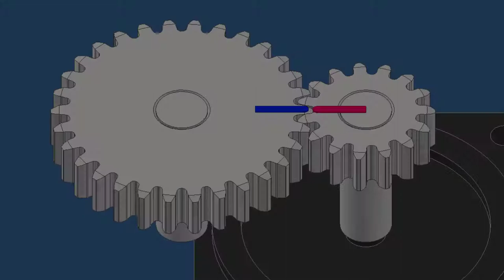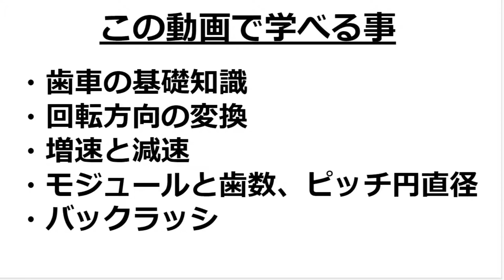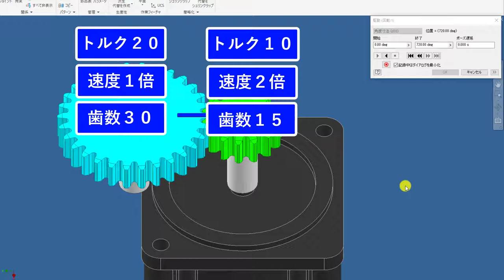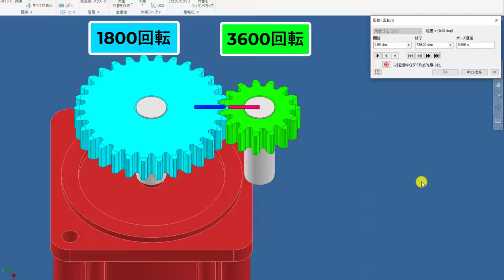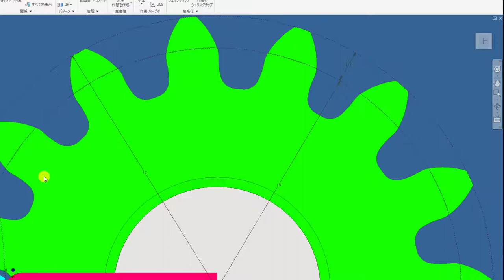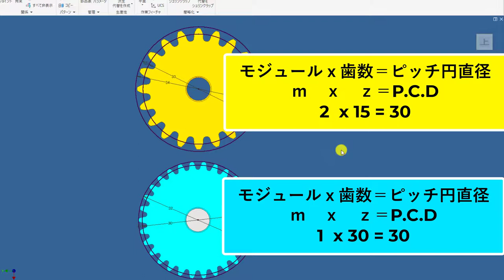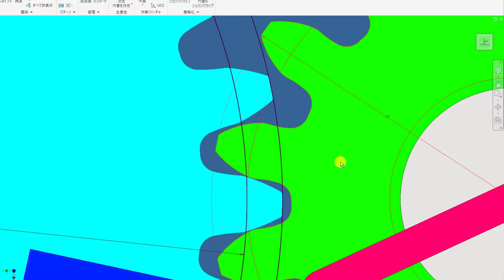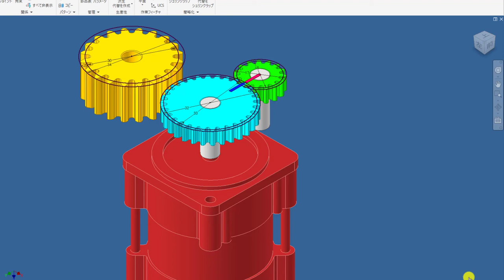機械設計技術 機械要素の勉強 歯車の仕組みとモジュール、歯数、バックラッシ、かみあい率 Gear module and number of teeth, backlash, meshing rate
歯車の基礎と仕組みを学びましょう。この動画で歯車の大まかな概要と構造、理屈が学べます。

・メンバーシップに入ると、限定動画の視聴、限定３ＤＣＡＤデータのダウンロードが可能です。

・動画教育サイトUdemyでＩｎｖｅｎｔｏｒの操作方法を配信しています↓

・Ｚｏｏｍで初回限定３０分無料コンサルティング受付中。下記よりお気軽にお申込みください。

・トコトン優しい歯車の本

・この動画ではＣＡＤ操作がわかりやすいように　マウスの左クリックは赤丸、右クリックは青丸のアニメーションがでますので参考にしながらご覧ください。